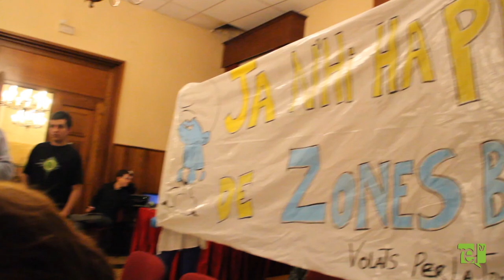"Ja n'hi ha prou de zones blaves"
Volats per la Tramuntana, entitat juvenil de l'Alt Empordà, han fet acte de presència a l'Ajuntament de Figueres. Seguint amb la tònica iniciada amb el comunicat penjat a la xarxa la setmana passada, Volats han accedit al darrer ple municipal disfressats de Barrufets per a fer manifest el seu desacord amb la gestió actual de les zones blaves del municipi.